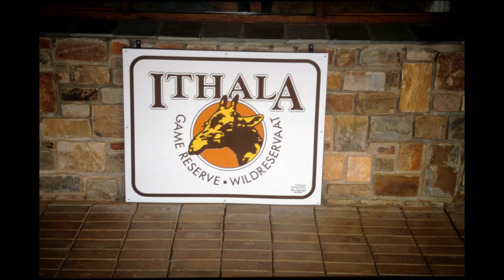South Africa (Part 1)